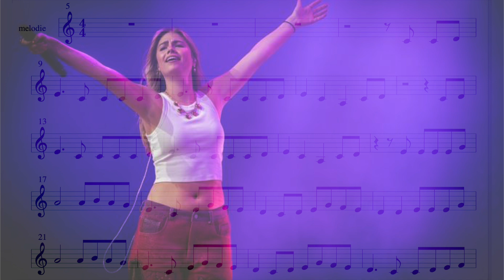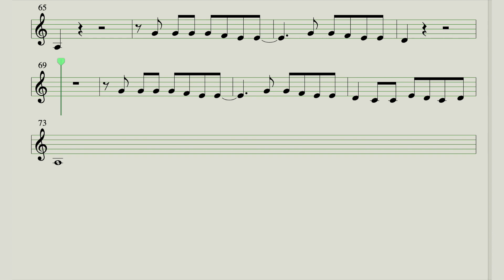Roxy Dekker | Sugardaddy | Meespeel video met bladmuziek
🎵 Speel mee met "Sugardaddy" van Roxy Dekker! 🎹

In deze video zie je de melodie van het nummer "Sugardaddy" op notenschrift. Pak je keyboard of een ander muziekinstrument en speel gezellig mee! 🎶

Er is een handige aanwijzer in beeld die je helpt de noten te volgen, zodat je precies weet waar je bent in de melodie. Of je nu net begint of al wat ervaring hebt, deze video helpt je om stap voor stap de melodie van dit leuke nummer onder de knie te krijgen.

Veel speelplezier! 🎼✨

💬 Laat ons weten in de reacties hoe het ging! We horen graag je ervaringen.